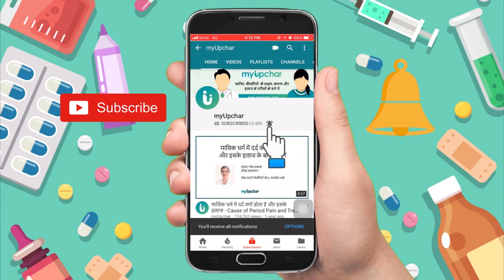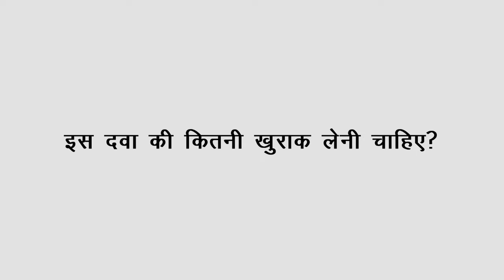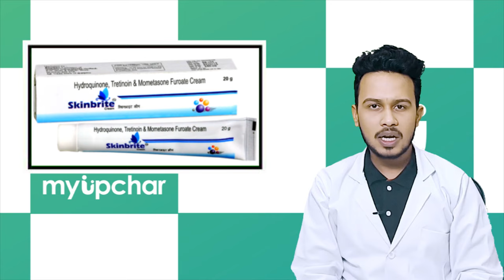Skinbrite Cream ke fayde, labh, upyog, nuksan, lagane ka sahi tarika, uses, review, price in hindi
Skinbrite cream in hind - क्या आप स्किन ब्राइट क्रीम के फायदे व नुकसान, लाभ, गुण, साइड इफेक्ट, कीमत, लगाने का तरीका, विधि, लगाने से क्या होता है, कैसे लगाने चाहिए, कैसे इस्तेमाल की जाती है, लगाने का सही तरीका, कैसे यूज़ करें,  कैसे लगाते हैं, कैसे लगाई जाती है, कैसे लगाया जाता है, कैसे लगाना चाहिए, लगाने से क्या फायदा है, यूज कैसे करें, किस काम आती है, स्किन ब्राइट क्रीम का उपयोग प्रेगनेंसी या गर्भावस्था के दौरान कर सकते हैं, स्किन ब्राइट क्रीम कैसे यूज़ किया जाता है, कैसे इस्तेमाल करें, कैसे काम करता है, उपयोग कैसे करें, लगाने के तरीके के बारे में जानना चाहते हैं तो इस विडियो में Skinbrite Cream 20 gram in hindi, Skinbrite Cream dosage, benefits, side effect, how to use, how it works, review, rate, online video in hindi aur skin lite cream ke fayde aur nuksan, price, use, upyog, asar, prayog kaise kare, prayog kab kare, kaise istemal kare, kaise kaam karti hai, upyog kaise kare, kaise istemal kare, kaise kiya jata hai, lagane se kya hota hai, lagane se kya fayda hota hai, lagane ka tarika, lagane se kya fayda, lagane se kya fayda hota hai, lagane ka tarika bataye, lagane ka sahi tarika upyog karne ki vidhi, Skinbrite Cream ke baare mein bataye, Skinbrite Cream ki jankari के बारे में बताया गया है

आप myUpchar पर लॉगिन करके अपना कोई भी सवाल मुफ्त में पूछ सकते हैं

या आप हमारी अप्प भी डाउनलोड कर सकते हैं :-